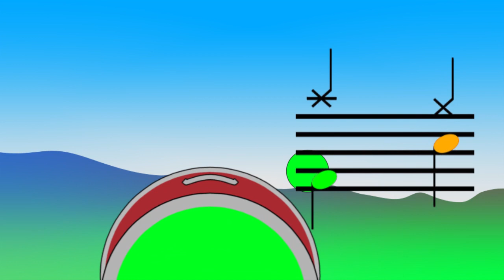# Ritmos de Bateria | Valsa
Olá Pessoal!
Este é o segundo vídeo de uma série deles sobre como tocar bateria!
Um novo ritmo para aprendermos e aproveitarmos! VALSA!
E vamos juntos aprender mais um instrumento!